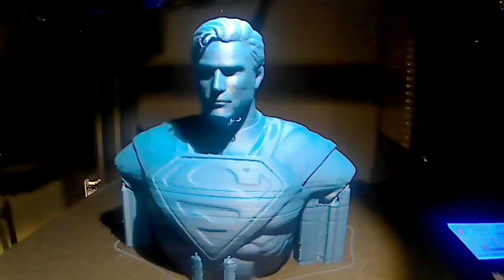3D Printing Superman Time Lapse